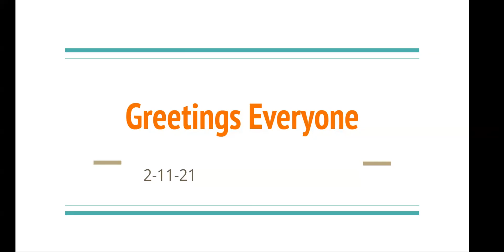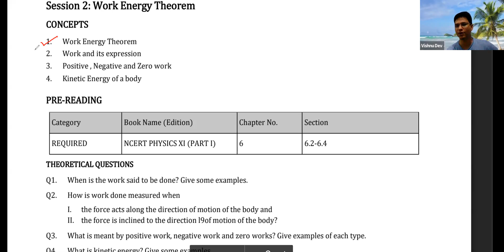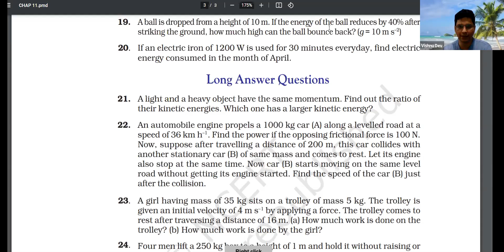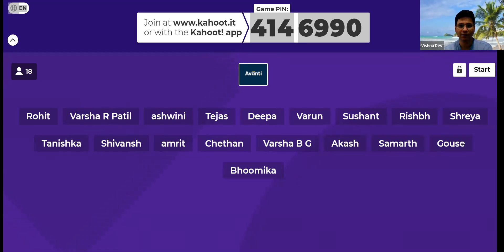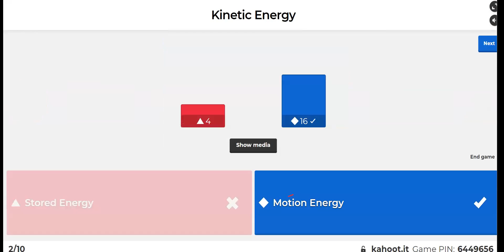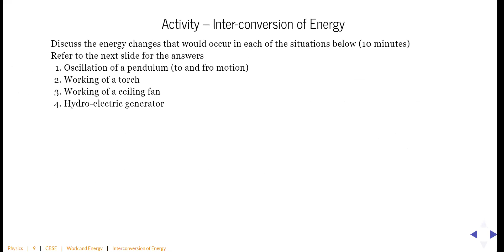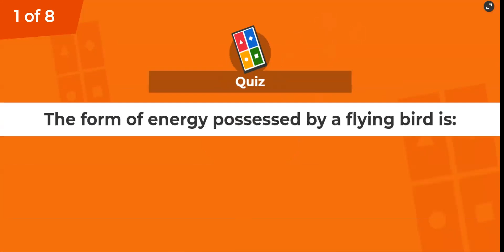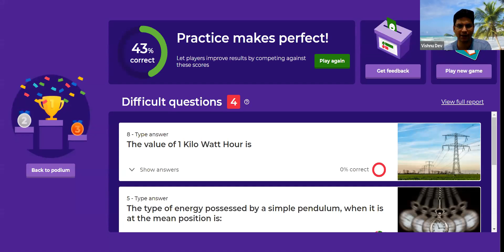02-11| Class 9th Physics | Energy conservation